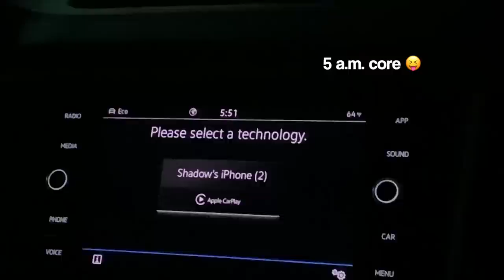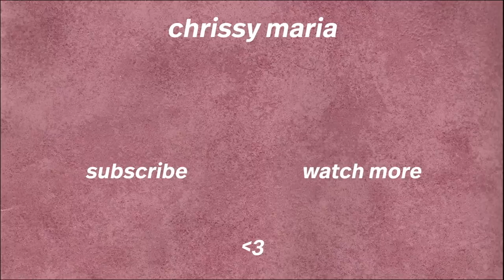breaking my schools dress code for a week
i broke my schools dress code for a week cus i’m cool like that 😎

use my rewards code CHRISSY007 on yesstyle to get extra discounts on your order!! click this link to start shopping now

- chrissy